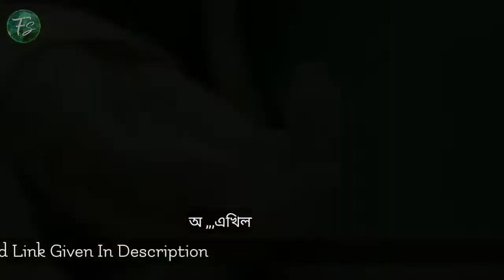HEART TOUCHIN ASSAMESE SAD SONG whatsaap status video 😊😊😊😊😊😊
Sad Assamese love song  whatsaap  status

Hope you Guy's like the content!